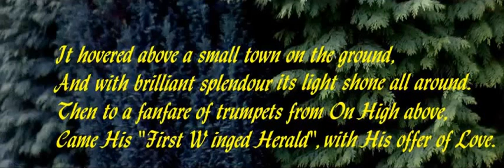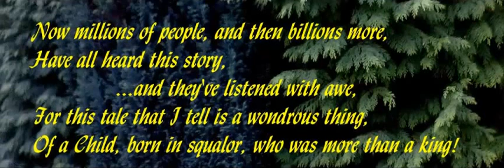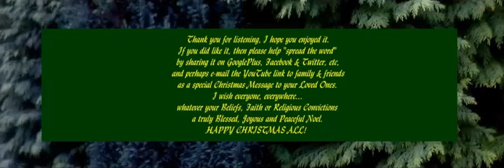NATIVITY (poem with words) written & recited by Robin Garvin-Mack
"Nativity" (poem) written & recited by Robin Garvin-Mack
Hi guys... I hope you like this / enjoy listening to it.
Please help me to "Spread the WORD" by sharing it on social media.